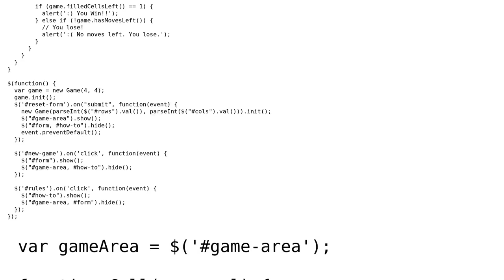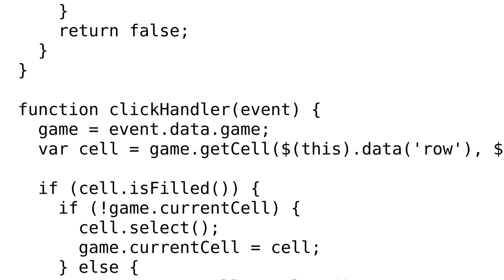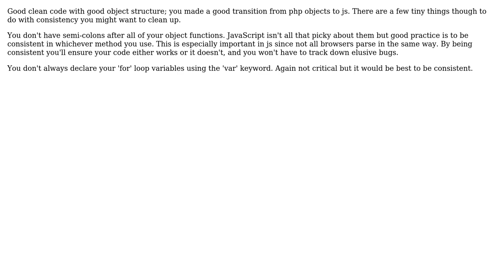Code Review: Last dot Standing Puzzle Game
With thanks & praise to God, and with thanks to the many people who have made this project possible! | Content (except music & images) licensed under CC BY-SA | Music | Images & others | With thanks to user topher user Quill user OffTheBricks and the Stack Exchange Network Trademarks are property of their respective owners. You are responsible for your own actions.